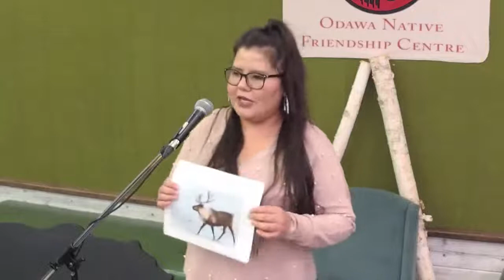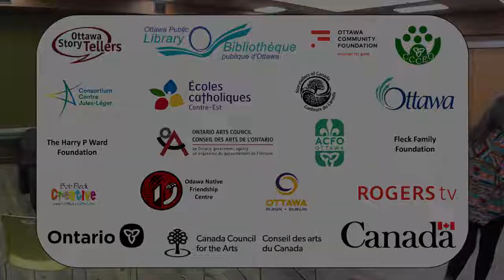Stories Told At Odawa Native Friendship Centre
Stories told in the oral tradition for children, youth, and their families!

Thursday’s tellers are a mixture of Indigenous and settler voices sharing stories together. It is in the sharing of stories that understanding is built.

The family event is free to all, tellings will be in English, and we welcome members of the general public to attend. Following the storytelling, audience members are encouraged to create an artistic response to the stories at our crafts table.

Free parking is available on-site. Doors open at 5:00 pm.

Louise Profeit-LeBlanc's name in her language is “T’se Däna” which means Beaver Woman. Louise Profeit-LeBlanc is a Traditional Storyteller from the Nacho Nyäk Dun First Nation (First Nation of the Big River People) in Mayo, Northeastern Yukon. Kathie Kompass has been delighting audiences with her stories for 40 years. She is of settler heritage. Kathie says that she likes the taste of sharp, keen, vivid words in her mouth. Words that will create a picture in the Listeners mind as the story reveals itself. Krystal Snowboy, of the First Nations Cree in Chisasibi, in Northern Quebec, comes from a long line of traditional storytellers. Rob Jerome is known for spinning yarns, recounting family stories, and sharing the wisdom of traditional teaching tales.